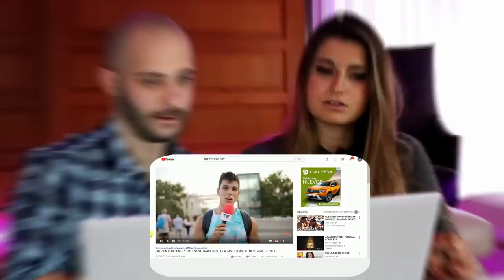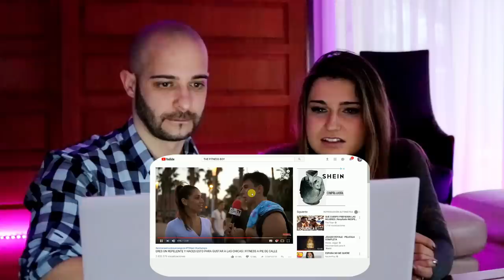El LENGUAJE no VERBAL de THE FITNESS BOY / Pico de oro.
Dirección de la rusa;Calle falsa 123 (simpsons)

Vídeo donde analizamos el lenguaje no verbal de The fitness boy,también conocido como Ernest Dift...Un canal de fitness y estilo de vida "saludable" donde enseña como llevar un estilo de vida fitness.